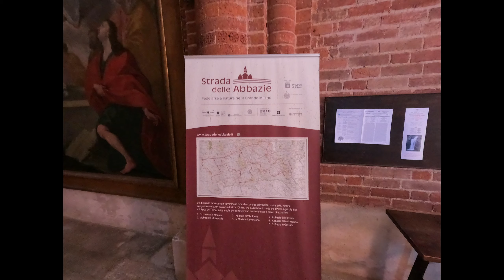Biciclettata da Abbiategrasso a Bereguardo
Bellissima biciclettata da Abbiategrasso a Bereguardo sull'Alzaia del Naviglio Grande
insieme a Antonella, Paolo e Gisella.